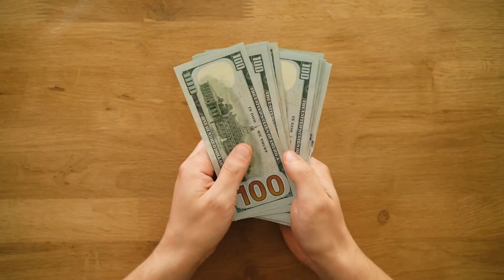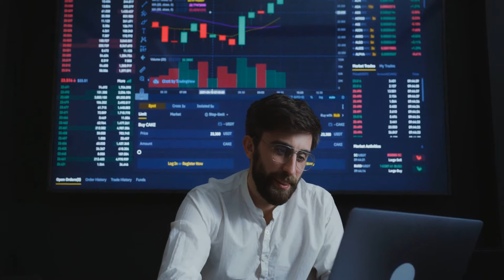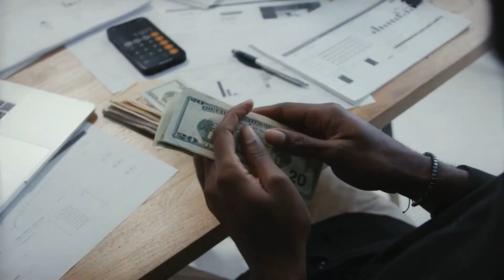Graduation Money Ideas And HyperFund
We all know that striving towards academic excellence can be a challenge sometimes.It feels great when you are rewarded or if you are in the middle of your journey, you are given an incentive to stay the course and continue to pursue your dreams. Whether you are a young student or a mature student, a little encouragement is always appreciated.

Why Is Graduation Money A Great Incentive?
• Graduation money as an educational incentive gives students a taste of real-world reward scenarios.
• Graduation Money may give a student some financial assistance to help them to their next level of education.
• Graduation money may be the seed money for a student to start investing.

What Are Some Great Graduation Money Gift Ideas?
There are several creative ways to give graduation money other than a boring envelope.
Money Lei Necklaces.
Here is a list of all the items that you will need to make a money lei necklace.
Money.
Ribbon or cord.
Flowers.
Beads.
Straw.
Colored paper.

This is a graduation money idea that you can have fun with and make your student extremely happy.
Graduation Money Cakes.
Graduation Money Balloons.

What Is HyperFund?
HyperFund is a decentralized digital financial infrastructure designed to create quality blockchain projects. It also provides a crucial direction in the financial technology sector that gives users the opportunity to earn significant rewards.

How Do I Get Started With HyperFund?
Your sponsor will provide you with a link that you must use to register an account. Next, you deposit USDT (Tether) into the app to finance your account. Then you purchase your membership. You should be able to start and benefit by the very next day.

How Much Am I Likely To Earn With HyperFund?
Hyperfund offers very good rewards to its members.
However, daily rewards are usually between 0.5% to 1%.

Why Should I Choose Hyperfund?

• The Hypertech group, the creators of HyperFund have been around for 6 years and have successfully managed $500 million in investments. So, they have a substantial amount of experience in the crypto markets.
• There are millions of users in the HyperTech Group across several exchanges and platforms that are thriving.
• There are billions of dollars being managed.
• Some of the Hypertech groups projects have seen as much as 19,000% in gains. This is due to Collinstar Capital’s stellar management.
• HyperFund is known for its transparency. When information is readily available it inspires confidence in potential users. Also, when the company can be easily reached, members feel comfortable.

Can I Earn Referral Rewards With HyperFund?
Yes, you can! It is an excellent way to earn passive income on the HyperFund.
For every membership that a person you referred purchased, a maximum of 3 times the purchase amount is paid to you. The returns are either Passive Rewards or HyperDrive Rewards.